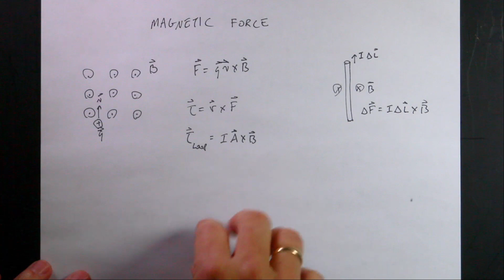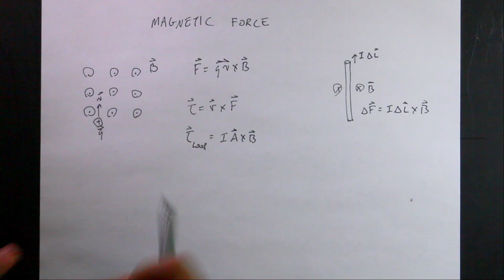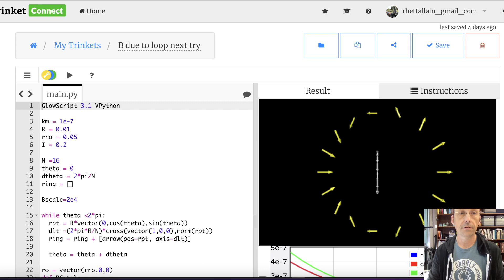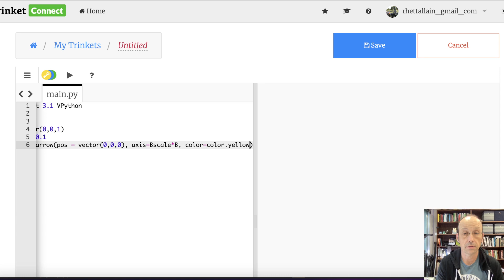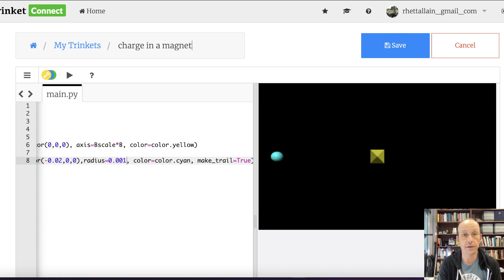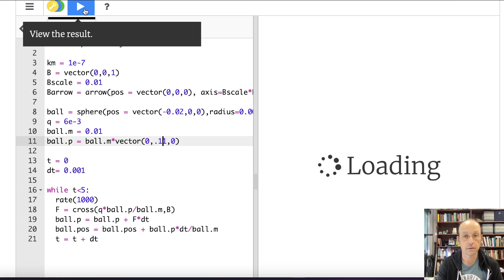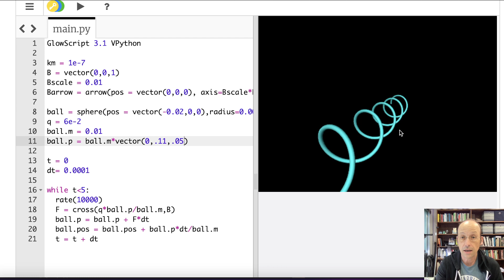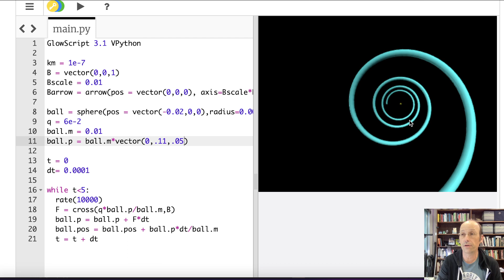Python Physics Lesson 33: Magnetic Force on a Moving Charge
New video series - python in physics.

Python Physics Lesson 33: MagneticForce on a moving charge